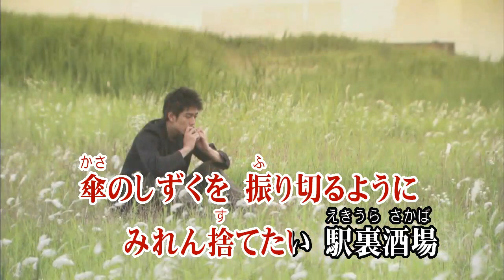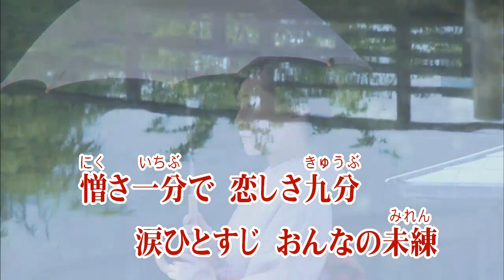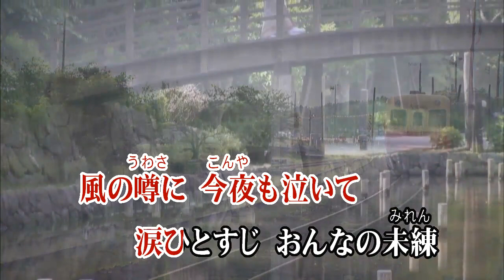涙ひとすじ/夏木綾子 (カバー) masahiko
涙ひとすじ
夏木綾子